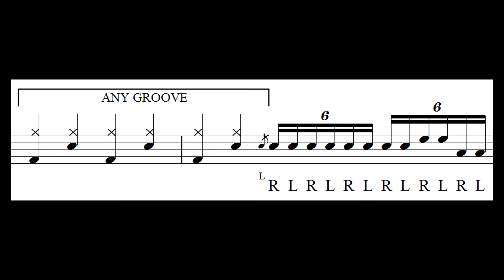Flam 8th or 16th note triplet fill - 60 Second Lesson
simple easy and effective triplet or 16th note triplet drum fill.
This time saving drum lesson fill wil take you 60 seconds to complete.
Includes notation in the video